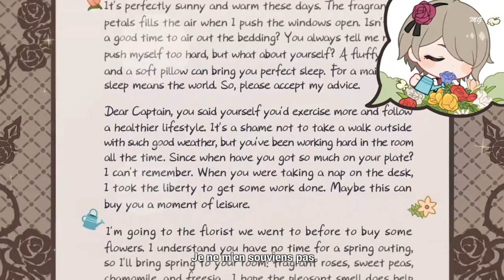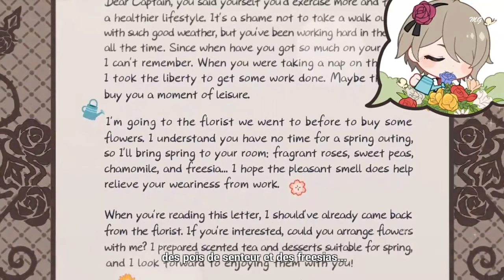꒰Rita Birthday꒱˖ Honkai Impact 3rd #2023 🌹.*･｡.*･｡